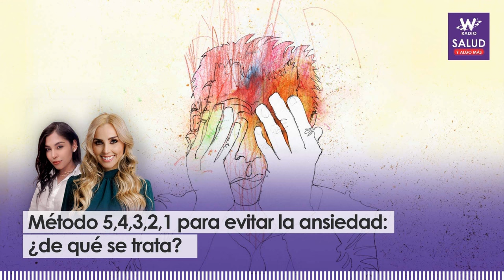Método 5,4,3,2,1 para evitar la ansiedad: ¿de qué se trata?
Muchos hemos escuchado a alguien que dice sentirse ansioso o estar padeciendo de un ataque de ansiedad, o incluso, nosotros mismos, hemos podido llegar a sentir ansiedad, tildándola como algo malo o algo que evidentemente no queremos sentir.

Sin embargo, Juliana Sánchez, médica funcional, aseguró en los micrófonos de Salud y Algo Más que la ansiedad no es algo malo, pues es el estimulo antes cualquier cosa que se detecte como peligro, es una arma de defensa.

No obstante, aclaró que la ansiedad es negativa cuando se cronifica, pues en este punto, este sentir nos interrumpe actividades laborales, familiares y el día a día como tal.